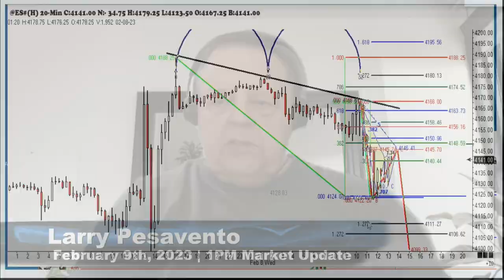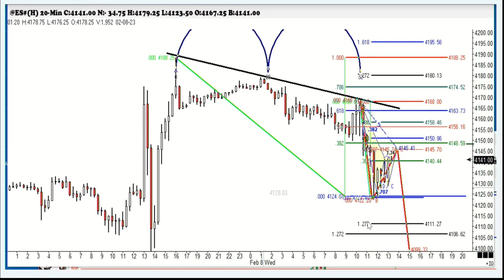February 9th, 1PM ET Market Update on TFNN - 2023